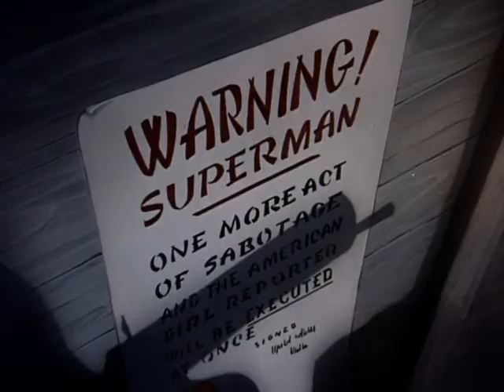Eleventh Hour - Ενδέκατη Ώρα (1942)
Πρόκειται για το 12ο επεισόδιο της θρυλλικής σειράς του Superman, 2o των Famous Studios, και προβλήθηκε για πρώτη φορά στις 20 Νοεμβρίου 1942. Τη διεύθυνση είχε ο Dan Gordon.
Η Ελληνική μεταγλώττιση προέρχεται από το VCD Basket Fever #5 που διένειμε η Dioharis με το περιοδικό Άκατα Μάκατα. Είναι η μοναδική που βρήκα για το συγκεκριμένο επεισόδιο. Έκανα μίξη με καθαρότερο ήχο, συνδυασμό των DVD της Warner και της Bosko Video, καθώς της Warner είχε διάφορες ελλείψεις, πετώντας μόνο 1-2 πρόσθετα επιφωνήματα και κάποιες άναρθρες κραυγές που έκαναν σαν ντουμπλάρισμα των Ιαπωνικών. Η εικόνα προέρχεται από το PAL DVD της Warner (το NTSC ήταν πιο κροπαρισμένο), επιβραδυμένο στην πρωτότυπη ταχύτητα και μονταρισμένο για να επανέλθει στην αρχική μορφή του επεισοδίου (η Warner είχε λάθος εισαγωγή, λάθος διάρκεια σε καρτέλες κλπ). Το ίδιο και το μεγαλύτερο μέρος του πρωτοτύπου ήχου, καθώς στην NTSC έκδοση ήταν πιο θολός.
Στο ρόλο του Σούπερμαν διακρίνεται ο Γιάννης Υφαντής, στο ρόλο της Λέιν η Χρύσα Σαμαρά, ενώ αφηγείται ο Αντώνης Πάλλης (πηγή

ΥΓ: Εννοείται πως το βίντεο είναι κατάλληλο για παιδιά. Δεν δηλώνεται, όμως, ώστε να μην απενεργοποιηθεί η δυνατότητα σχολιασμού.